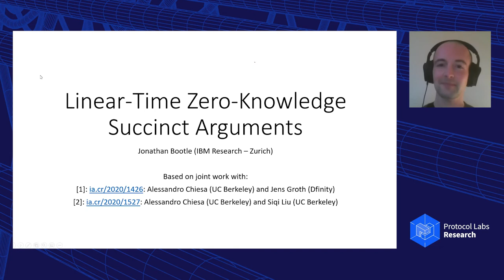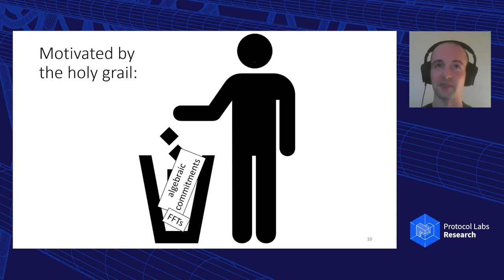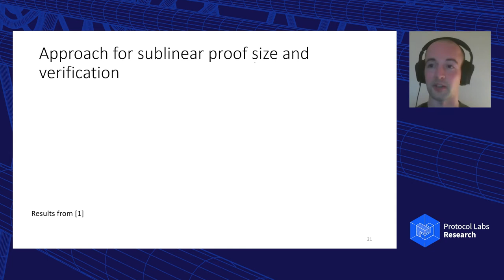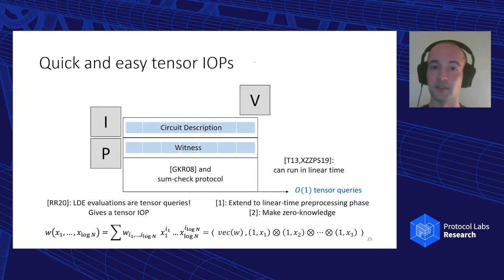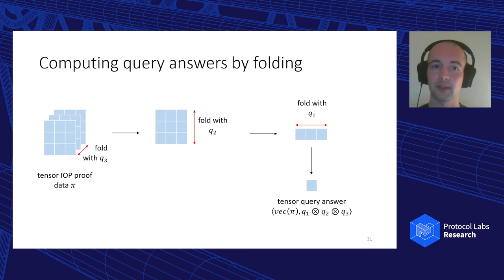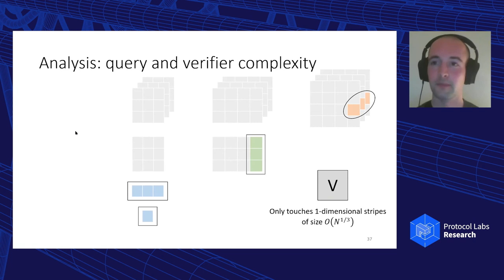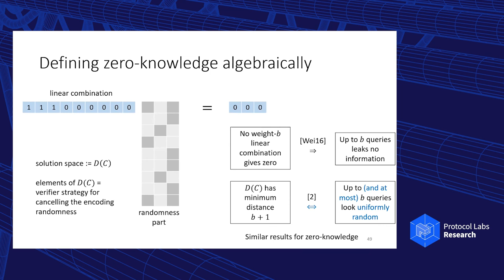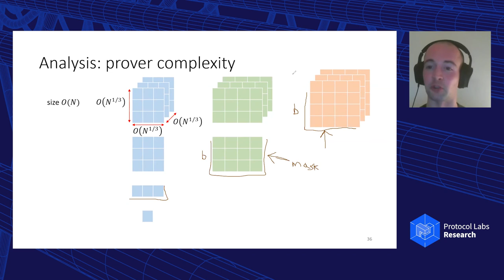Zero Knowledge Succinct Arguments with a Linear Time Prover - Jonathan Bootle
Research talk from Jonathan Bootle, cryptography researcher in the Foundational Cryptography group at IBM Research, Zürich.

To suggest a talk topic or speaker, please open an issue